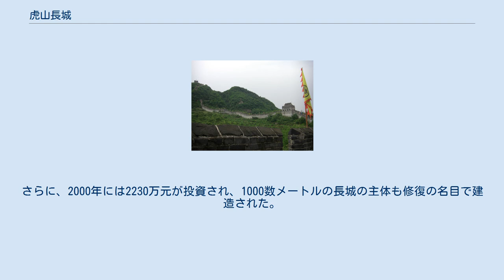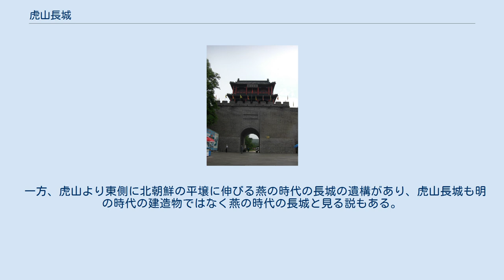虎山長城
虎山長城（こざんちょうじょう）は、中華人民共和国遼寧省丹東市寛甸満族自治県虎山鎮虎山村に位置する遺構で、万里の長城の東端とされるが異論もある。
 朝鮮民主主義人民共和国（北朝鮮）を見ることができ、修復のうえ有料の観光地化されている。
 長城の頂上を望む 遺構のある山は遠くから見ると虎が座っているように見えるため「虎山」と称され、また遺構から出土する煉瓦が周辺住民の建築にも使われたことから「石山」とも称された。
丹東市街より20キロメートル、鴨緑江に沿って北上してその支流の愛河を渡ったところにある。
鴨緑江を隔てて、北朝鮮領の中洲が広がる。
遺構下に鴨緑江の川幅がわずか数メートルの場所があって、一歩跨げばその中洲に上陸できるといった意味で「一歩跨」と呼ぶ展望台も設置されている。
 現在長城遺構を散策できるように整備されている。
入口からしばらくはゆるやかな傾斜であるが、途中より稜線に沿った急勾配となり最高地点である標高146.3メートルまで達する。
その先を中腹まで下りたところで長城は途切れ、その後は険しい遊歩道となり、途中に吊り橋がある。
 明の成化5年（1469年）に勢力を強めた後金（後の清）と海上からの外敵の侵入を防ぐ目的で造られ、明末期に後金の勢力下になって破棄された、とされる。
 1989年、空から遼寧省の長城を調査して明書の通りに、虎山から始まり西へ撫順、瀋陽、遼陽、鞍山、錦州を経て河北省との境界の山海関長城までつながっていることが想定された。
虎山の600数メートルの長城の遺跡が発掘され、1990年に羅哲文などの万里の長城の専門家らによる実地調査で、明の時代の長城の東端の起点と認定された。
それまで万里の長城の東端は山海関とされていたが、この認定により万里の長城は1000数キロメートル延長されることとなった。
1992年に380万元を投資して、600数メートルの虎山長城を修復の名目で建造した。
さらに、2000年には2230万元が投資され、1000数メートルの長城の主体も修復の名目で建造された。
 一方、虎山より東側に北朝鮮の平壌に伸びる燕の時代の長城の遺構があり、虎山長城も明の時代の建造物ではなく燕の時代の長城と見る説もある。